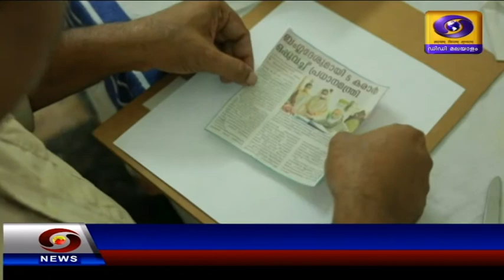നരേന്ദ്രമോദിയുടെ ആയിരക്കണക്കിന് വാർത്താചിത്രങ്ങളും കർട്ടൂണുകളുടെയും ആൽബം ഒരുക്കി ഫെസ്റ്റസ് മനോജ്